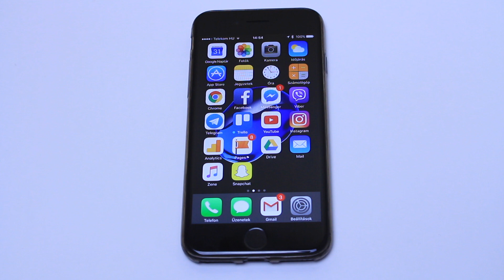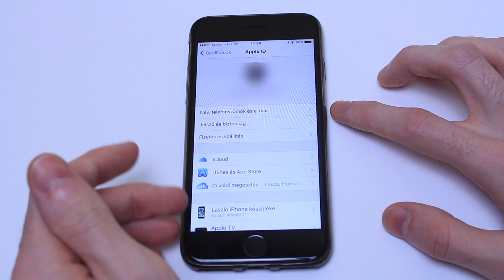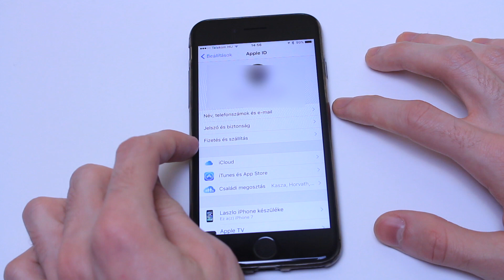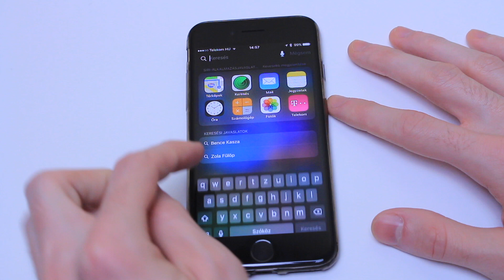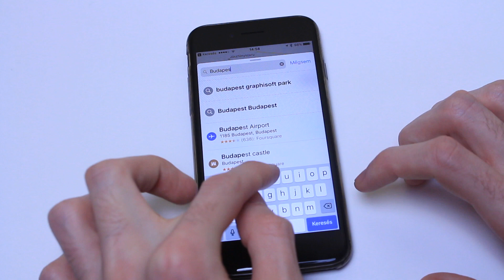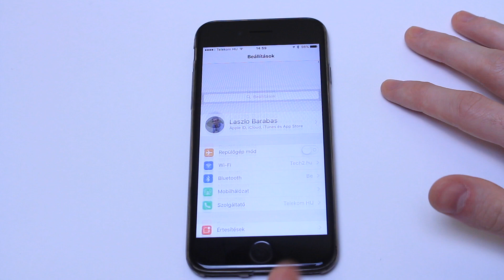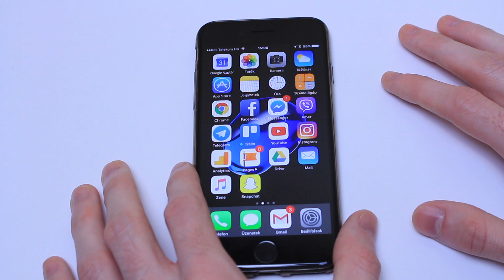iOS 10.3 újdonságok - Tech2.hu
Szerk.: A térképeknél az időjárás most is elérhető, az újdonság az, ha rátartasz, plusz infókat dob fel.

Sziasztok! Az Apple nemrég kiadta az iOS 10.3 első fejlesztői és publikus béta verzióját, így mi is telepíteni tudtuk és ebben a videóban megmutatjuk nektek az újdonságokat. A végleges verzió valamikor tavasszal jelenhet meg.